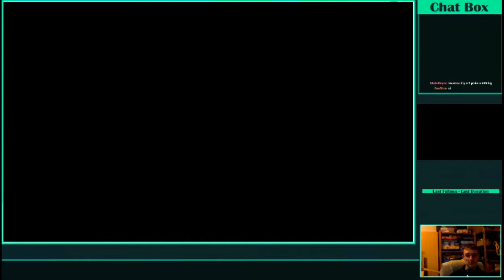Let's play Pokemon Soleil partie 9 : La fin du tour des îles (1/4)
Je suis toujours en route vers l'autel afin de trouver la solution ultime au problème d'ULTRA CHIMÈRE dans la région. Mais tous va s'accélérer avec par la suite de l'ouverture de la ligue.

Au programme :

-4:51 : L'épreuve du dragon
-14:18 : L'autel du Soleil
-21:28 : Le monde des ULTRA CHIMÈRE
-30:39 : La caprice d'une mère
-43:16 : Ma capture de Doudou